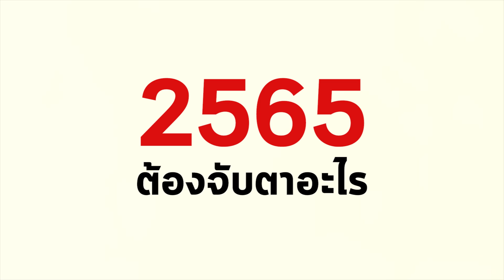ทำไม อาจารย์นิธิ ถึงเชื่อว่า ประยุทธ์กำลังจะหมดเวลา ?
คุยกับ ศ.นิธิ เอียวศรีวงศ์ EP.02 ประยุทธ์ราคาแพงไป ที่ชนชั้นนำจะต้องแบกไว้ หลายหน่วยขาดความน่าเชื่อถือ เพื่อเซฟคนคนเดียว ?